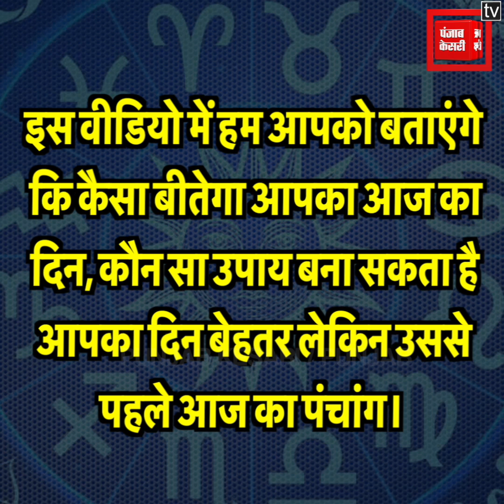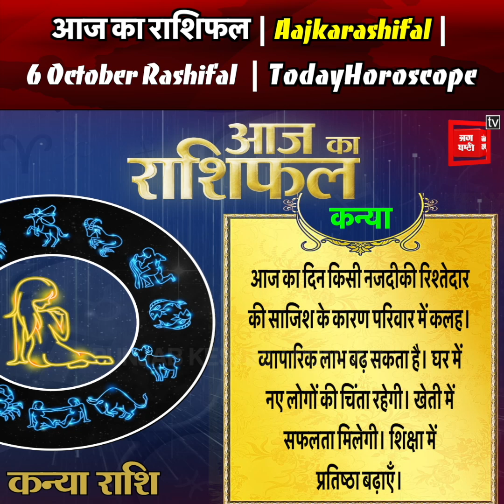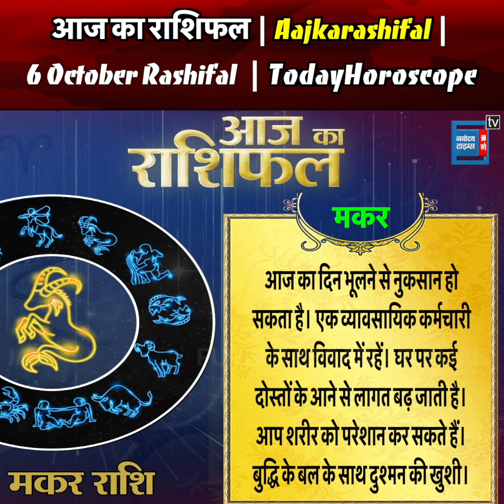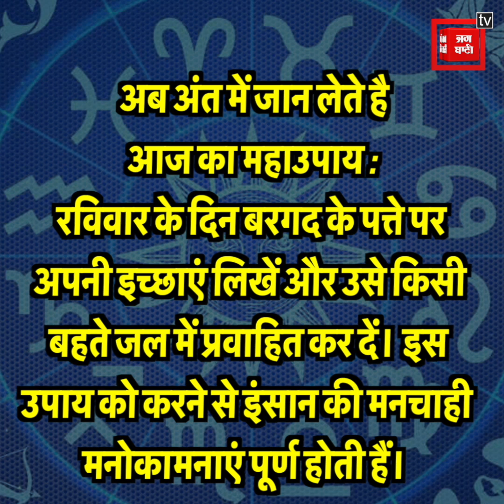आज का राशिफल | Aajkarashifal | 6 October Rashifal | TodayHoroscope